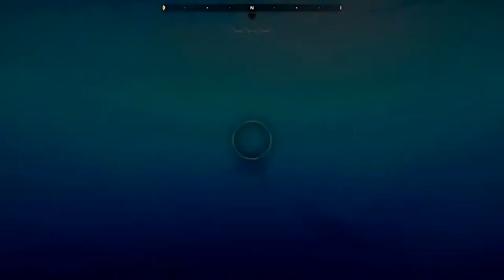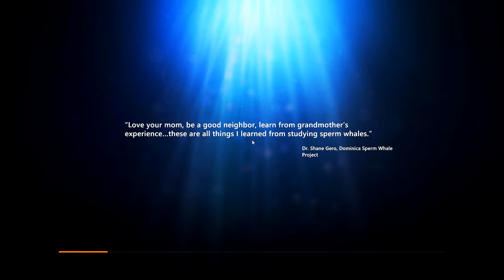Exploring the OCEAN!!! Beyond Blue Gameplay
Features:
Throughout eight different dives you'll explore the untouched world of our ocean and use technology at the edge of our understanding - tracking sea creatures, unraveling mysteries, and interacting with the ocean like never before
Experience an evocative narrative with full voice cast - Anna Akana (YouTube), Mira Furlan (Lost, Babylon 5), Hakeem Kae-Kazim (Black Sails, Hotel Rwanda), and Ally Maki (Toy Story 4)
Listen to a captivating and entertaining soundtrack featuring an original score and music from Miles Davis, The Flaming Lips, The Edisons, and more
Unlock sixteen unique mini-documentaries called Ocean Insights that feature original footage and interviews with science’s leading ocean experts
Take beautiful pictures to share using the brand new Photo Mode, featuring dozens of filters, lens settings, and more